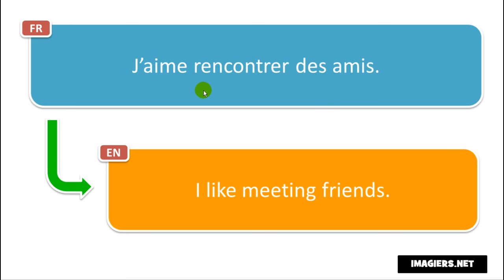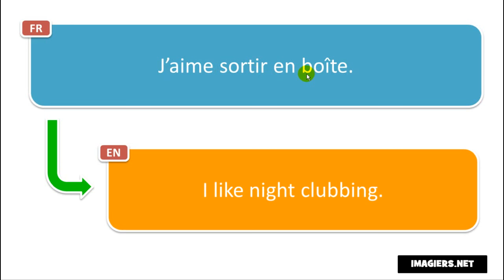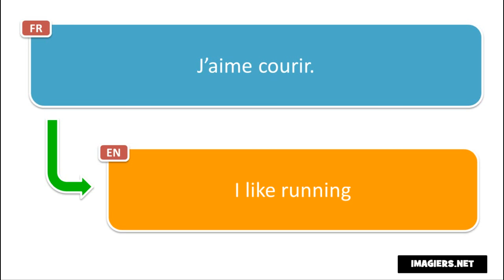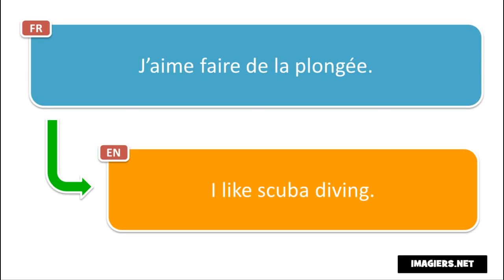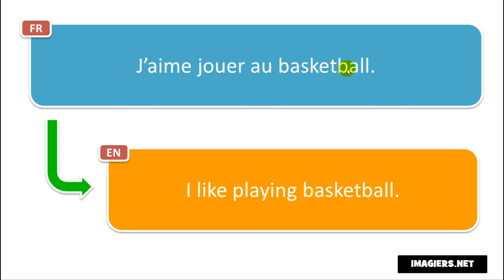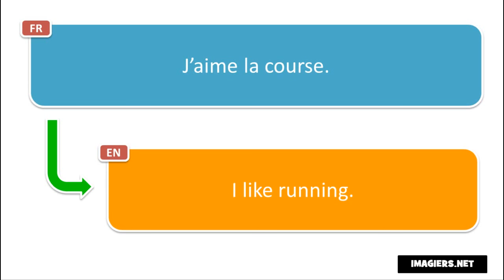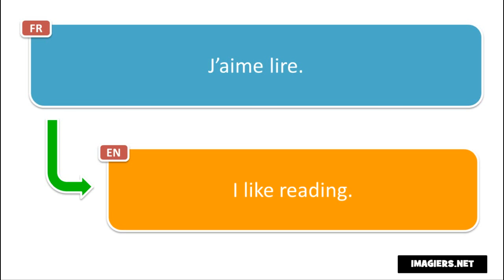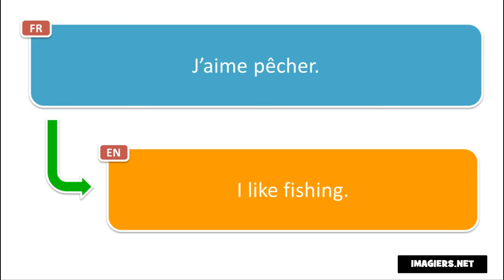French Phrases by Themes # I love # I like